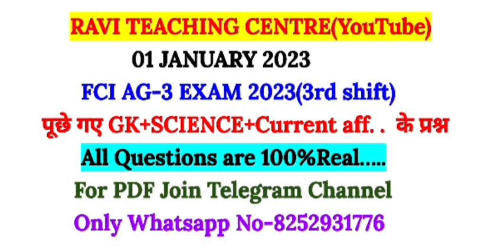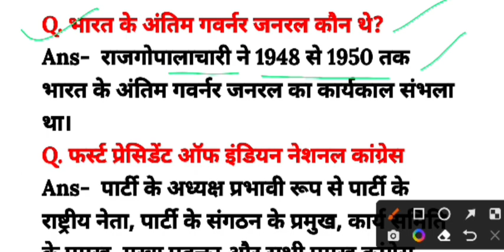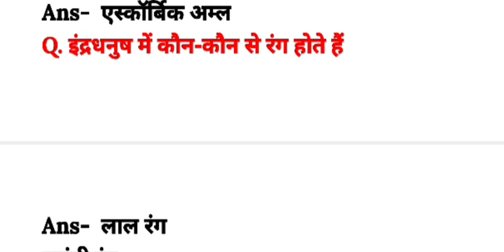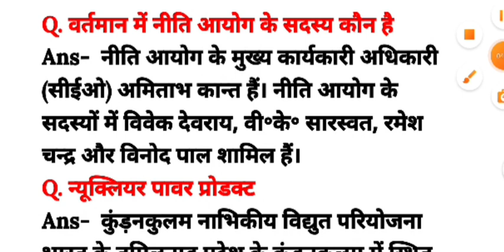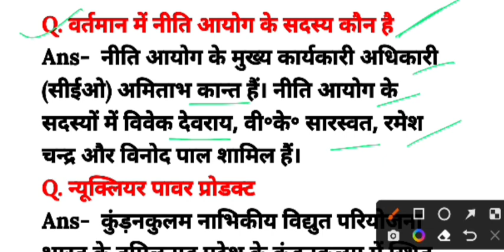FCI AG 3 Exam Analysis | FCI 01 January 3rd Shift | FCI AG 3 analysis today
fci 3rd shift paper 2022 | fci exam analysis | fci ag 3 exam analysis | fci ag 3 | fci analysis | fci

fci
fci manager analysis 2022
Fci manager analysis
fci exam analysis
fci recruitment 2022
Fci ag 3 analysis
Fci exam analysis
Fci ag 3 today news
Fci ag 3 today update
Fci ag 3 current affairs
fci ag 3
fci gk gs
gk gs for fci
fci ag 3 exam date 2022
Fci ag 3 admit card 2022
fci ag 3 admit card 2022 download
Fci ag 3 gs classes
fci ag 3 admit card
Fci ag 3 exam pattern
fci ag 3 exam pattern 2022
Fci ag 3 today analysis
Fci ag 3 current affairs 2022
Fci ag 3 today paper
fci current affairs 2022
Fci ag 3 general exam analysis
fci exam analysis
Fci ag 3 analysis 2023
fci exam analysis
Fci exam analysis 3rd shift
Fci exam preparation 2022
fci ag 3 exam analysis
fci
fci manager general studies
fci 3rd shift paper 2022
fci 3rd shift question
fci 3rd shift paper
fci 3rd shift paper 2023
fci ag3
fci ag 3
fci exam analysis
fci 1 january paper analysis
fci today paper analysis
fci math question
fci today analysis
today fci ag 3 analysis
fci maths
fci reasoning analysis
fci english analysis
fci analysis
fci ag 3 math analysis
fci ag 3 reasoning analysis
Fci exam 2022 notification
3rd shift analysis today
fci 3rd shift analysis
fci manager 3rd shift analysis
third shift analysis fci manager
today third shift analysis
today 3rd shift analysis
fci 2022
fci update
fci update 2023
fci today third shift
fci new update
fci update 2022
fci manager 01 jan 3rd shift analysis
fci 01 jan third shift
01 jan third shift fci manager
fci today 3rd shift analysis
fci upcoming vacancy
fci 3rd shift today
fci manager gk question
gk question fci manager
3rd shift gk question
fci gs question
fci 01 jan 3rd shift analysis
01 fci 3rd shift analysis
fci analysis 2022
fci today exam analysis
today exam analysis fci manager
today paper analysis fci manager
fci manager today paper analysis
fci cut off 2022
today third shift fci manager
third shift fci manager analysis
fci gk classes 2022
fci ag
fci gk adda247
fci cutoff 2022
fci ag 3 cut off
fci ag cutoff 2022
fci ag 3 cut off 2023
fci exam review
fci exam review 2022
history for fci ag 3
fci live analysis
Fci ag 3 previous year paper
fci english classes
Fci ag 3 maths
fci ag 3 maths mock paper
fci ag 3 maths mock test
fci ag 3 general studies preparation
Fci ag 3 general studies
Fci ag 3 reasoning classes
fci reasoning classes
reasoning for fci exam
Fci non executive
fci non executive recruitment 2022
fci non executive vacancy 2022
fci non executive syllabus 2022
Fci non executive previous year question paper
Fci non executive recruitment 22
Fci non executive analysis
Fci non executive analysis 2022
Fci non executive analysis in hindi
Fci non executive analysis today
Fci non executive analysis today paper
Fci non executive 3rd shift
Fci non executive 3rd shift analysis
Fci non executive exam review
fci gk adda247
fci analysis adda247
fci ag 3 gs
fci ag 3 technical
fci ag 3 static gk
fci ag 3 gk
adda247 fci
fci manager
fci review
fci gk
fci ga
fci gs